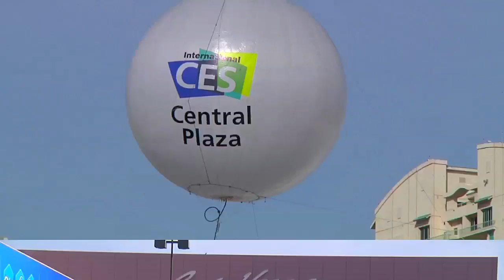Jamo série 360, S25, S35, C35 et F45 (CES 2012)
Jamo proposera courant 2012 de nouvelles enceintes, deux satellites (S25 et S35), une centrale (C35) et une colonne (F45).

Tous les modèles à l'exception de la colonne disposeront de la technologie Omnipolar, qui permet une large diffusion du son. La même technologie de haut-parleurs est employée sur toute la gamme M360, et on ne peut que saluer le design (Danois) de Jamo sur ces produits.